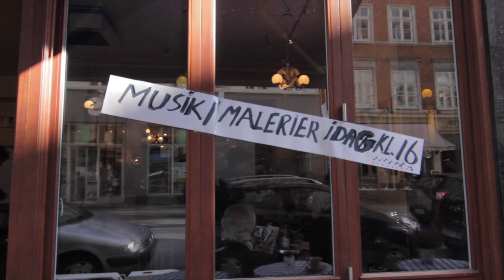Musik og Maleri i Dialog: Pia Boda & Ole Werner Munck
"Postkort fra verdens ende" - Café Den Blå Time 20/9-2015
Saxofonisten Pia Boda & billedkunstneren Ole Werner Munck

De to kunstnere ønsker at skabe et oplevelses rum, hvor musik og billedkunst går i forening igennem en fælles proces. De ønsker at skabe et forløb over temaet “Postkort fra verdens ende” - over til improvisation, hvor det styrbare, deres hensigter og rutiner langsomt kan kæntre. Musikken kan være styrende for billedkunstnerens hånd og bevægelse, farvevalg, streg og tempo. Og musikerens instrument kan skifte tone, tempo efter farvens klang.

Ingen af kunstnerne har endnu været ved “verdens ende”, men vil forsøge igennem denne dialog, at skabe, både musiske og maleriske billeder. Kom og oplev denne spændende dialog.

Pia Boda: Saxofonist, komponist og underviser. Siden sin uddannelsen på Det Rytmiske Konservatorium har Pia arbejdet i mange forskellige musikalske sammenhænge. Pia har udviklet sit eget personlige univers, hvor blandingen af struktur og improvisation er udgangspunkt for Pia ́s kompositioner. Samarbejdet med billedkunstneren Ole Werner Munck er nyt og med den fri improvisation som afsæt for begge kunstnere. Som musikalsk leder, er Pia CD aktuel med CD’en ”Chasing Pixies”.

Ole Werner Munck: Billedkunstner, arbejder med maleri, grafik, skulptur, udsmykning, performance og live-painting.
Han har i de seneste 15 år været engageret i samarbejde med andre kunstnere. Udførte første procesmaleri i dialog med Vigga Bro på Fiolteatret, Kbh., 1993. Siden har han udført et stort antal procesmalerier i både ind og udland. Desuden flere udsmykningsopgaver og andre samarbejdsprojekter med andre billedkunst- nere og andre kunstneriske faggrupper.